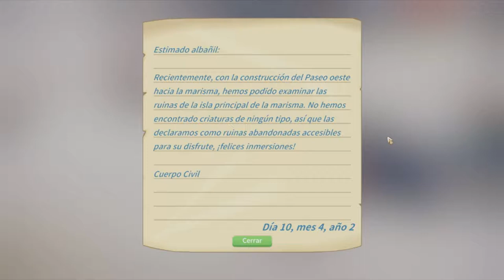La Ruina De Las Marismas /// My Time At Portia #103